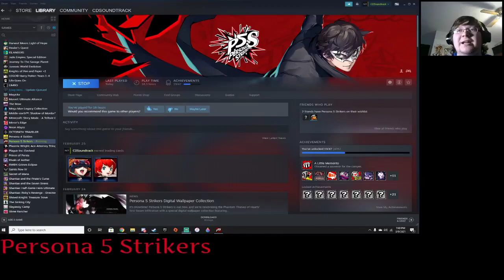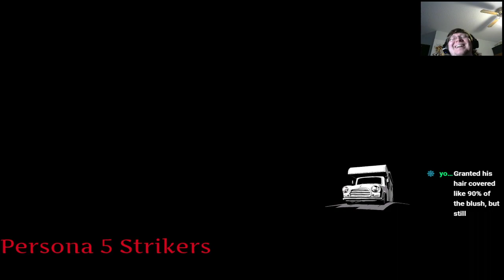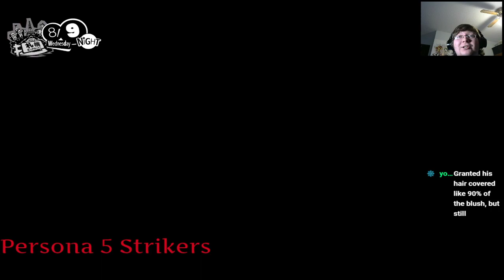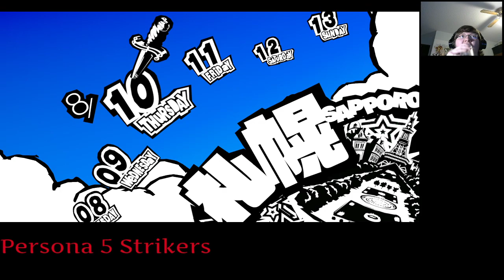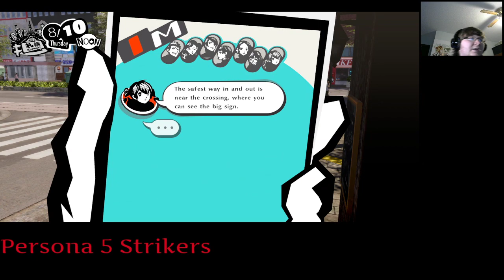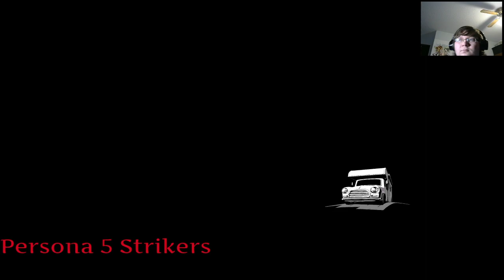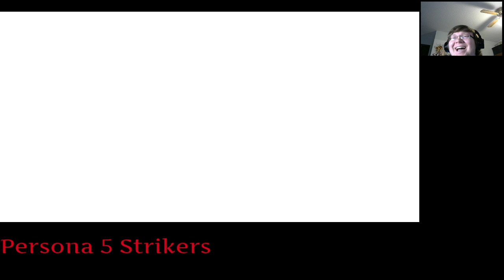That's One Cold Jail! Persona 5 Strikers Episode 32